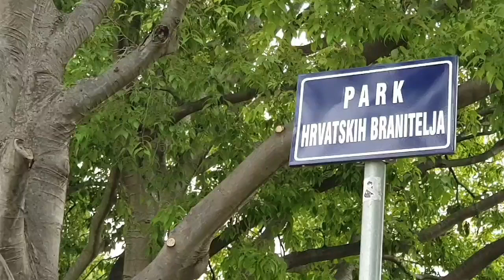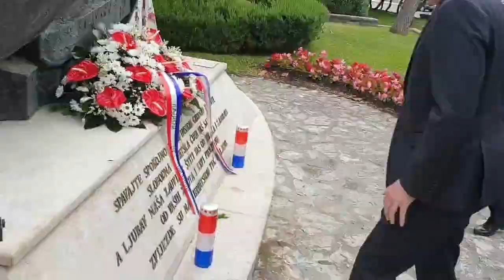Polaganje vijenaca i svijeća u Parku hrvatskih branitelja na Zvončacu